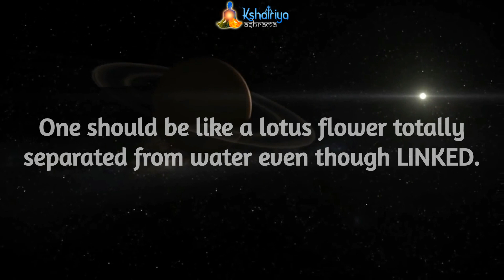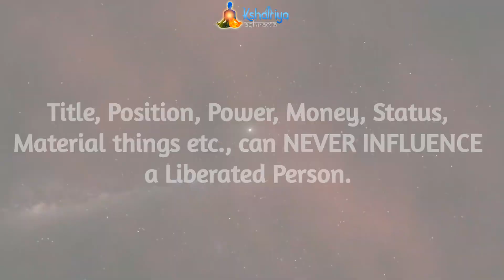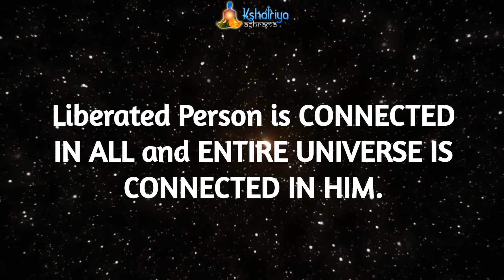Liberation Secret Revealed by Management Guru Harish R.